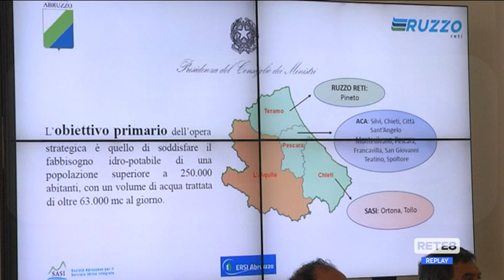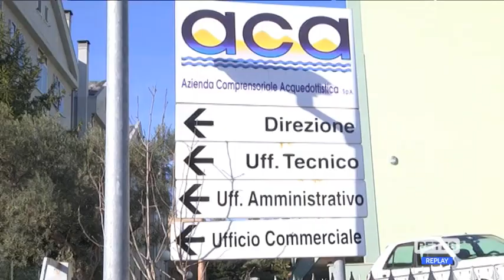Acqua - Da Montorio tutto l’Abruzzo "potabile"